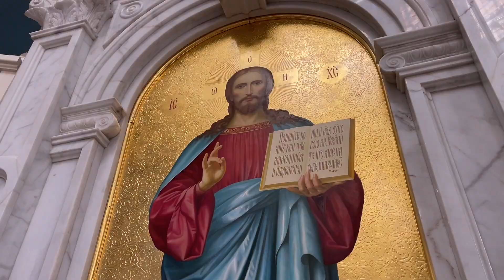Митрополит Агафангел совершил Божественную литургию в Спасо-Преображенском кафедральном соборе